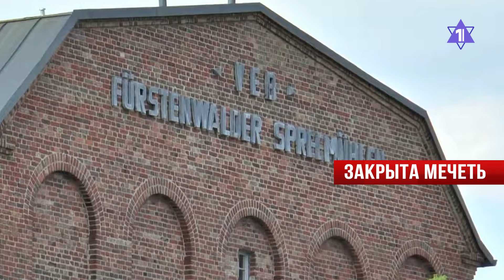Новые обстрелы Израиля | Скандал с Аль-Джазирой // НОВОСТИ ОТ 15.09.24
40 ракет из Ливана упали на Израиль
Аль-Джазиру обвинили в фейках и отозвали аккредитацию
В Германии закрыта мечеть из-за связях с ХАМАС